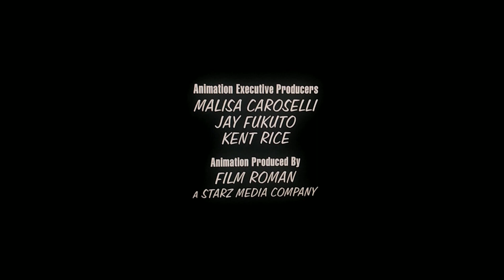King of the Hill Bad News Bill (2009) End Credits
Taken From King of the Hill On Adult Swim